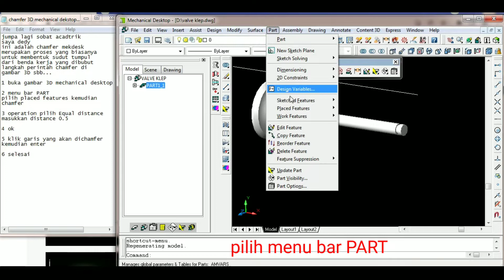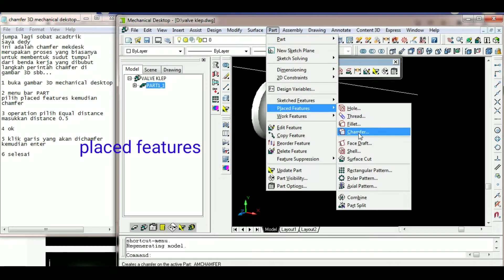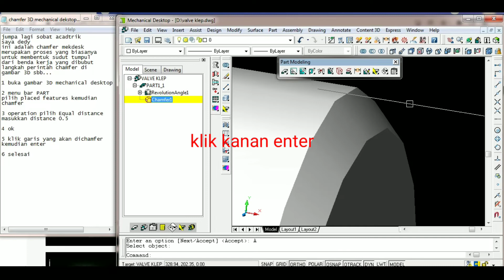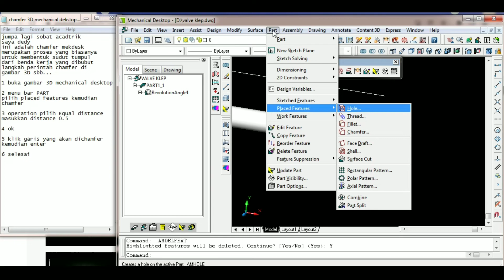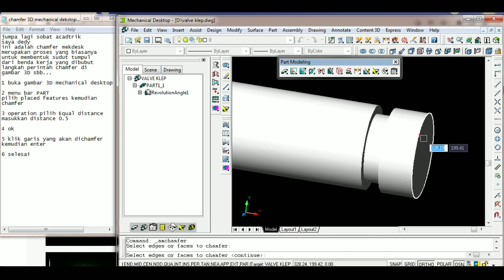chamfer 3d mechanical desktop/ cara sudut tumpul seperti dibubut mechanical desktop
jumpa lagi sobat acadtrik
saya dedy
ini adalah chamfer mekdesk
merupakan proses yang biasanya
untuk membentuk sudut tumpul
dari benda kerja yang dibubut
langkah perintah chamfer di
gambar 3D sbb...

1 buka gambar 3D mechanical desktop

2 menu bar PART
pilih placed features kemudian
chamfer

3 operation pilih Equal distance
masukkan distance 0.5

4 ok

5 klik garis yang akan dichamfer
kemudian enter

6 selesai